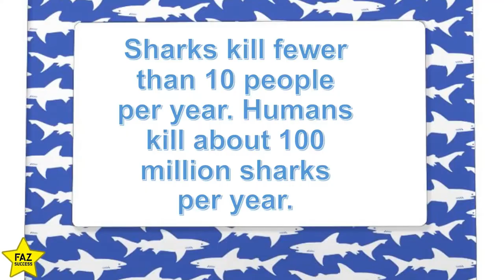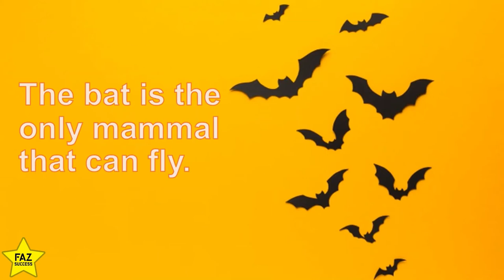Fun Facts About ANIMALS 🐱‍🏍you didn't know ✅ what about wild dolphin !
Hello everyone here are some facts about animals
Did you know any of these facts? if you did tell us down in the comments, we will really love to read your comments